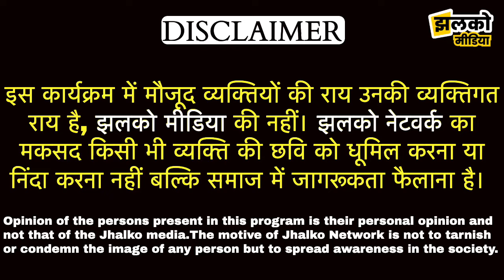किसान आंदोलन पर ग्रामीणों ने लगा डाली क्लास देखें,क्या बोले~Jhalko Churu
Produced By: Jhalko Churu
Edited By: Manoj Ji
Reported By : Pankaj JI
Cameraman : Ramesh JI